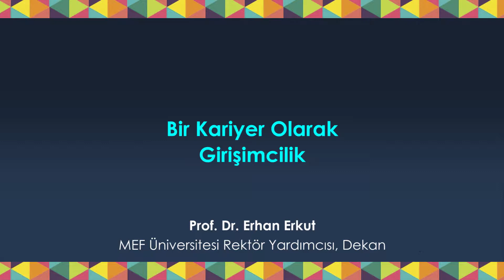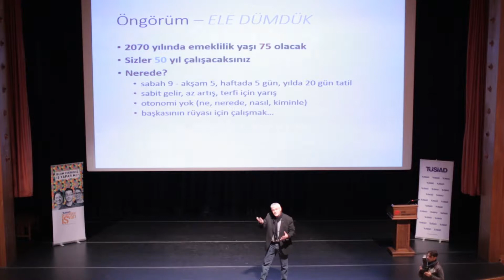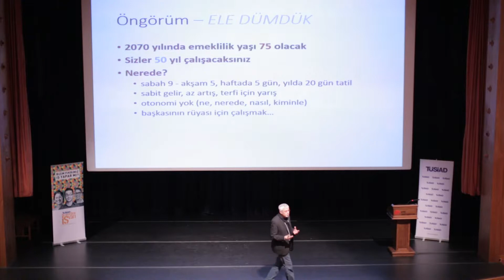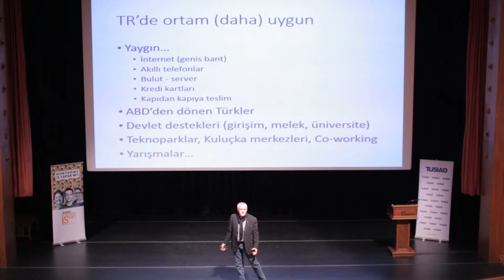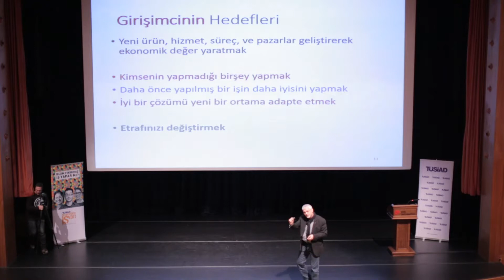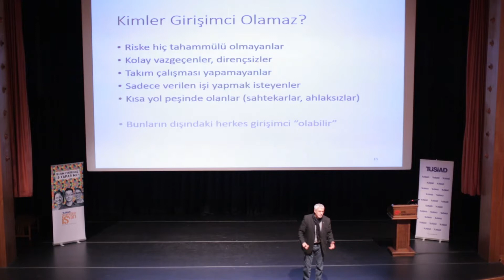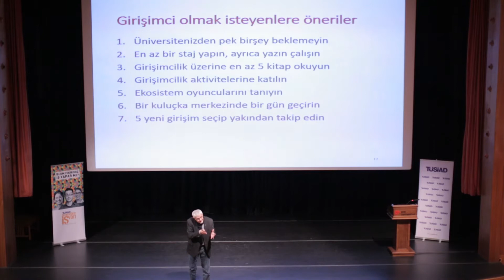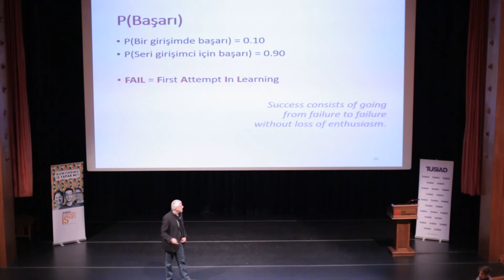Prof. Dr. Erhan Erkut - Bu Gençlikte İŞ Var! 2015-2016 Dönemi Eğitim Kampı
MEF Üniversitesi Rektör Yardımcısı Prof. Dr. Erhan Erkut'un Bu Gençlikte İŞ Var! 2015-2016 Dönemi Eğitim Kampı'nda yaptığı "Girişimcilik Nedir? Girişimci Kimdir?" başlıklı konuşma